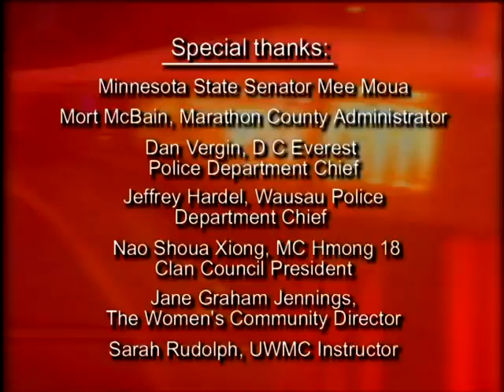Understanding Domestic Violence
Totaub Kev Sib Ntaus Sib Nrig